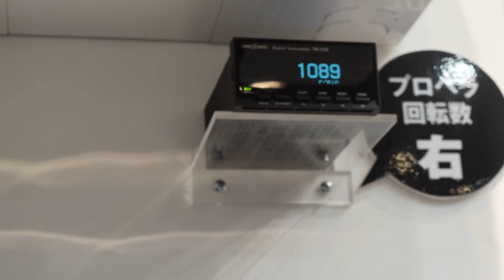三菱電機「霧ヶ峰」“パーソナルツインフロー”